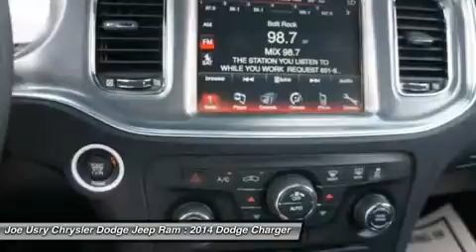2014 DODGE CHARGER Jackson, MS EH122216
2014 DODGE CHARGER Jackson, MS
Stock# EH122216

5395 I 55 N.

You'll love this 2014 Dodge Charger. This is a car you'll want to take home. With 0 miles, it features Automatic transmission and an exterior color of Billet Silver Metallic Clearcoat. Call us and be the first to open the car door today!